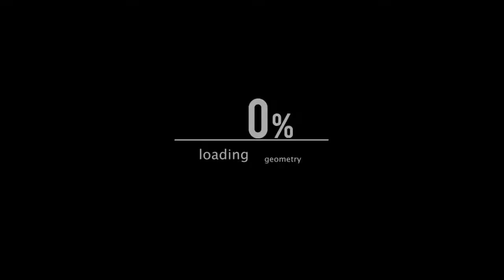CON ESTO QUEREMOS SER EL MEJOR CLAN DE MÉXICO